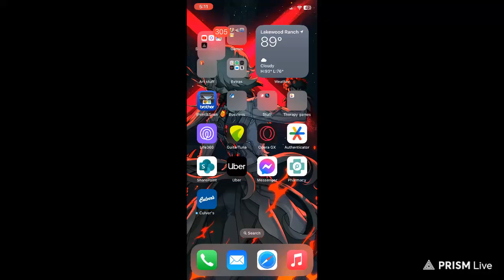octopath traveler cotc part 9 1/2